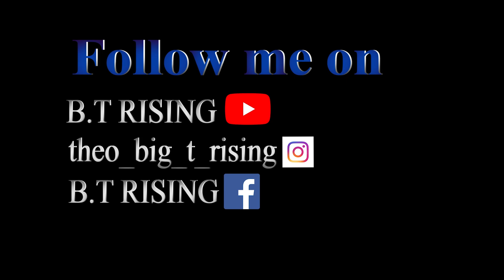THE SEA RIDE EXPERIENCE LOL -VLOG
facing my fears on the sea and having fun- with a gopro